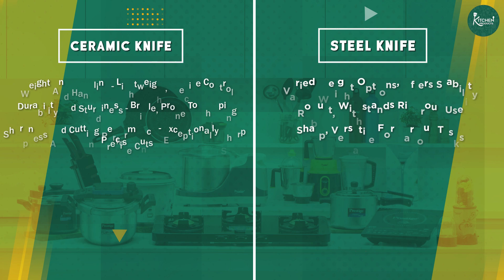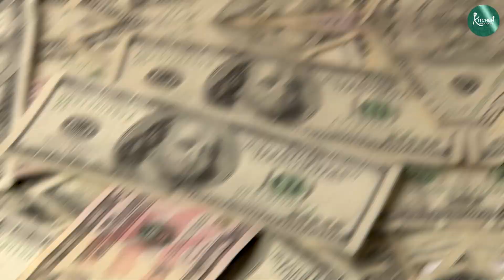Survival Whistle vs Air Horn: Which Emergency Alert Device is Louder?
In this informative video, we put the power of sound to the test as we compare two essential emergency alert devices: the Survival Whistle and the Air Horn. 📣 Discover which of these compact tools can produce the loudest and most attention-grabbing sound in critical situations. We dive into the science behind their decibel levels, portability, and practicality, helping you make an informed decision for your safety needs. Don't miss this sound showdown!